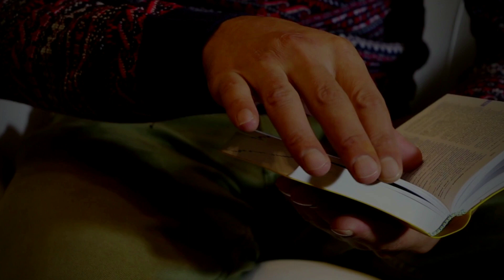Pallotyński komentarz – 10 grudnia 2023 – Kacper Mojsa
Cechą ludzi pokornych jest to, że znają swoje ograniczenia. Kacper Mojsa i komentarz do Ewangelii w drugą niedzielę Adwentu.

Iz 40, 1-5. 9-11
2 P 3, 8-14